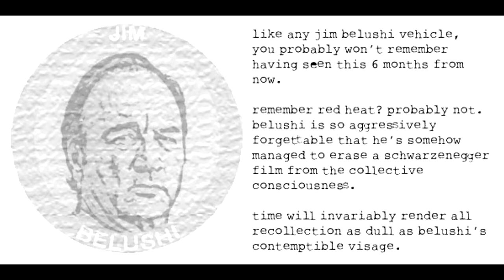Reviewed in 60 Seconds: Sinister (2012)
Sinister

Rated R

Cast: Ethan Hawke, Juliet Rylance and James Ransone

"Found footage helps a true-crime author realize how and why a family was murdered in his new home, though his discoveries put his entire family in the path of a supernatural entity."